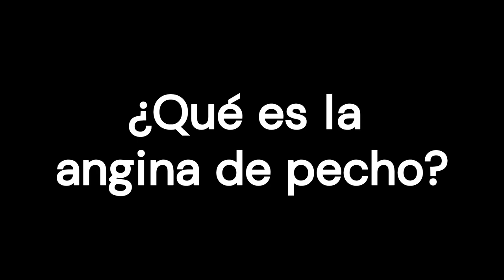Angina de pecho: tratamientos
Hay varias opciones para tratar la angina de pecho: cambios de estilo de vida, medicamentos o angioplastia y colocación de stents. Vamos a ver los beneficios de cada opción.
0:00 Introducción
0:19 ¿Qué es la angina de pecho?
0:43 ¿Cuál es la causa?
1:44 ¿Cuáles son los síntomas?
2:25 Tipos de angina
3:58 Opciones de tratamiento
4:20 Medicamentos
5:37 Angioplastia y 'stents'
6:59 Cambios de estilo de vida
7:55 Cómo elegir

Hablamos de personasmayores adultomayor angina de pecho cardiopatía isquémica